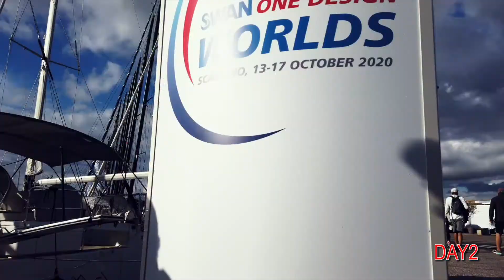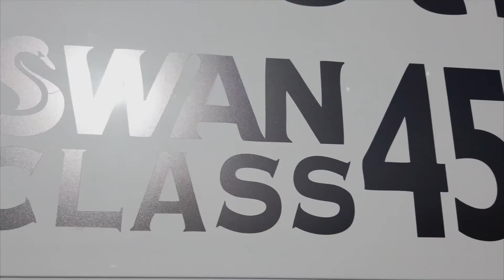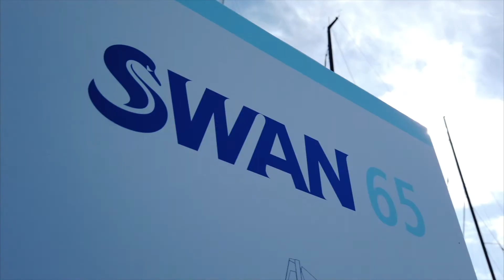Swan One Design Worlds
With the inaugural ceremony on October 13th, the Finnish brand opened the week with the first edition of the SwanOneDesignWorlds. The very first stand-alone Swan OD Worlds had wrapped up on Saturday 17, with the attendance of 26 Swan OD yachts, among which 15 ClubSwan 50, 6 ClubSwan 36 and 5 Swan 45